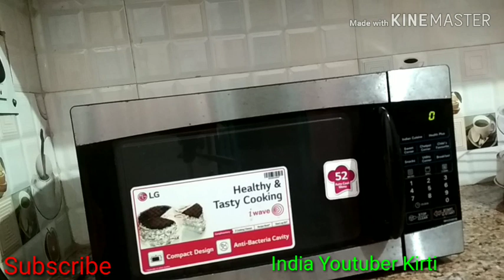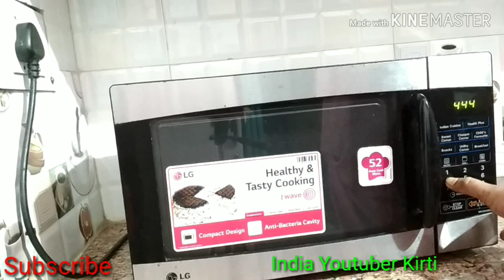माइक्रोवेब ओवन में शकरकंद उबालने की विधि (boil sweet potato in microwave)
Hello friends,
Welcome to India Youtuber Kirti,
Aaj hum microwave me sweet potato kaise boil karna hai uski asan widhi Lekar Aaye Hain, microwave me sweet potato boil karne par general boil se jyada achchha banta hai, video Achcha Lage to like Karen Aise hi aur video pane ke liye subscribe Karen, friends subscribe bilkul free hai, friends ke sath share Karen, 🔔 Bell icon per click karna na Bhule